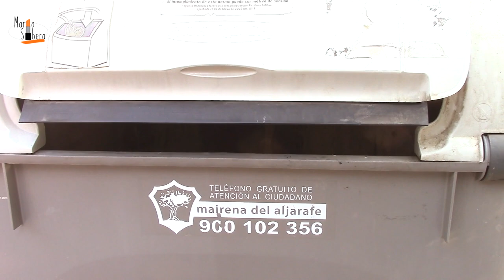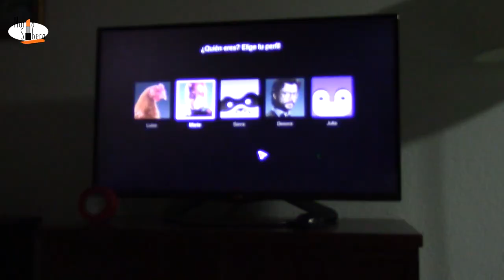Vlog #13 || Episodio 1 - Vacaciones de una Recién Independizada